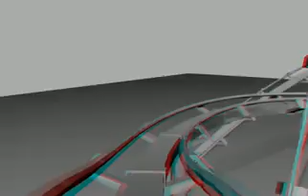3 D Roller Coaster